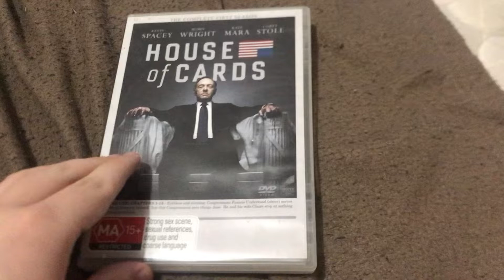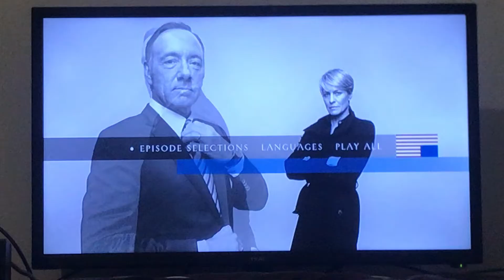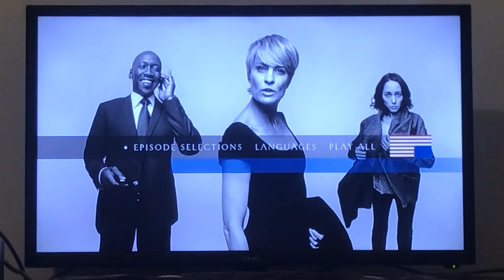House of Cards Season 1 DVD Opening (2013)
Footage you see is owned by Sony Pictures Television and Netflix.